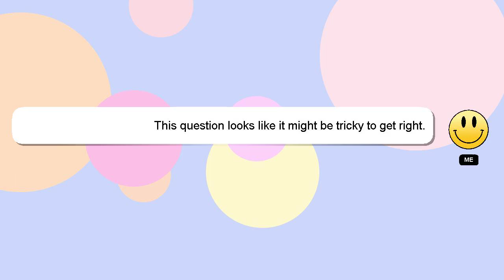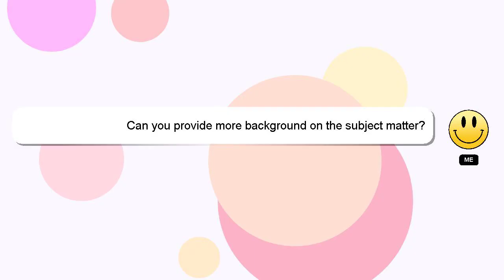Windows : After Windows reset lost my user folder where my Pycharm Projects folder was and can't rec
Windows : After Windows reset lost my user folder where my Pycharm Projects folder was and can't recover files

Pycharm Windows : reset folder my and Windows user folder After my can't files was Projects recover where lost